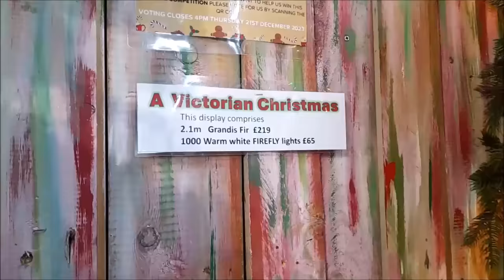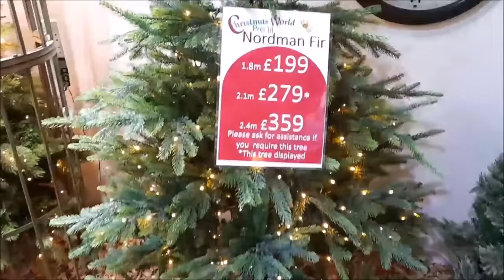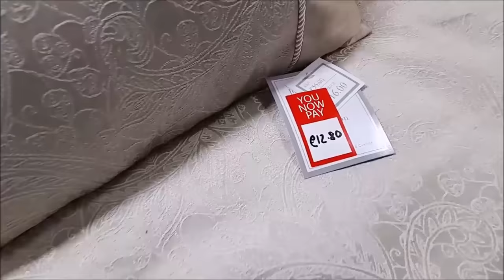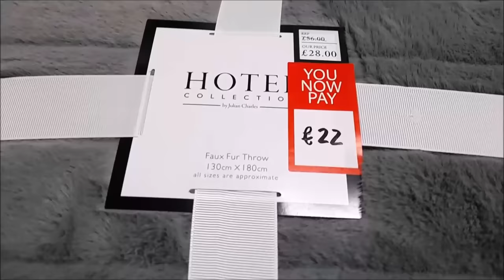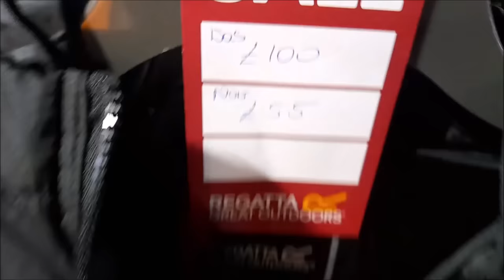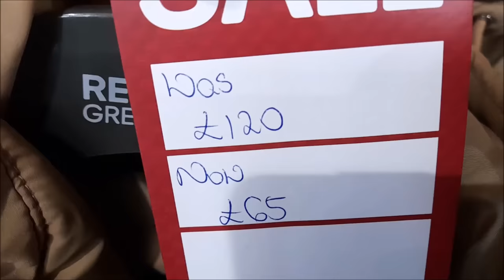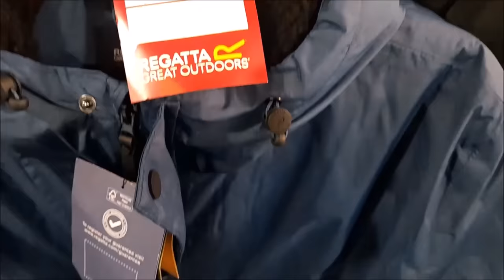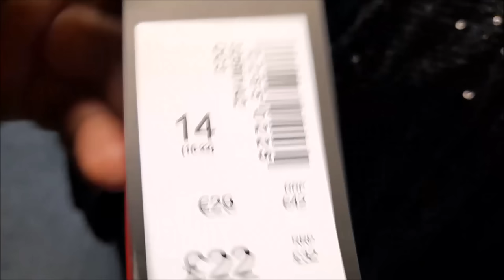ЖИЗНЬ. @МОИ ИСТОРИИ. ДА, Я ДЕЙСТВИТЕЛЬНО ЕГО ВСТРЕТИЛА.